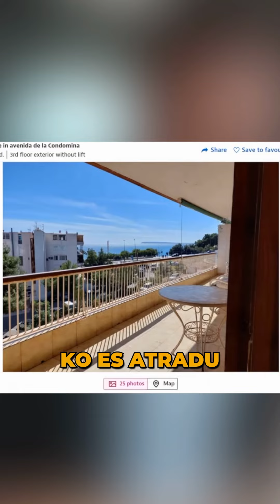“Nopirkšu villu Spānijā pie jūras”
AVER Real Estate īpašnieks Ritvars Sebris ar reāliem piemēram apskata, ko latvieši varētu atļauties Spānijā, Alikantē, ja pārdotu savu dzīvokli Rīgā. Vai tu esi domājis par pārvākšanos uz siltākām zemēm? Padalies ar atbildi komentāros!

Ja tu vēlies pārdot savu īpašumu Latvijā, sazinies ar mums, un darījums notiks ātri, dārgi un profesionāli!

Darījumi, kuros uzvar pārdevējs!

Piesaki savu īpašumu jau šodien un mēs palīdzēsim tev iegūt maksimāli labāko rezultātu!